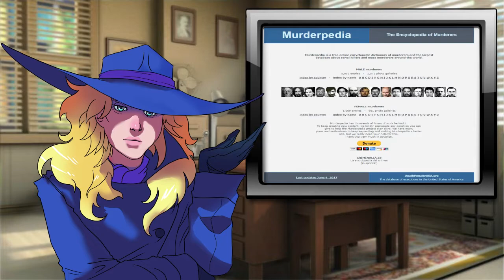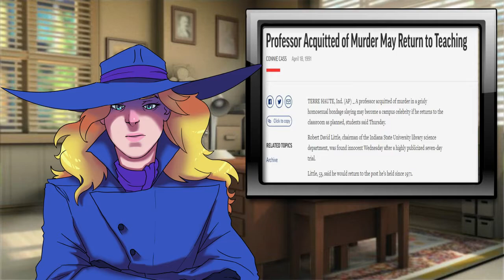Tales of Terror: Larry Eyler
Official Channel Twitter - @Horror_Hellfire

Background Music
Media Utilized
1. Image used: Detective Office Image
Artist: LeeMeiFong Image Name - "detective office (modeling)"

2. Video used: "...I knew there was really something wrong…" Mother of Larry Eyler victim speaks out after 33 years

3. Video used: Archive footage on the Larry Eyler case (2)

4. Video used: Archive footage on the Larry Eyler case (3)

5. Video used: Archive footage on the Larry Eyler case (4)

6. Video used: Archive footage on the Larry Eyler case (5)